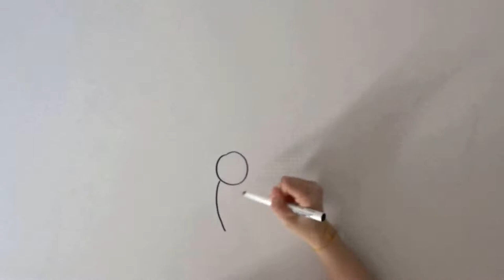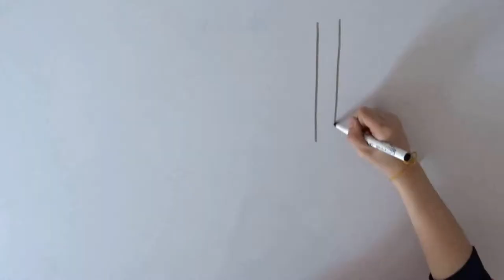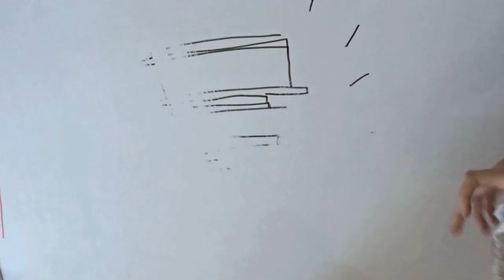Draw My Life - Verlaine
La vie de Paul Verlaine retracé en dessins...
Crédits : Louise B, Louise N, Marine et Marie
E.P.I. Arts Plastiques, Français et CHAM